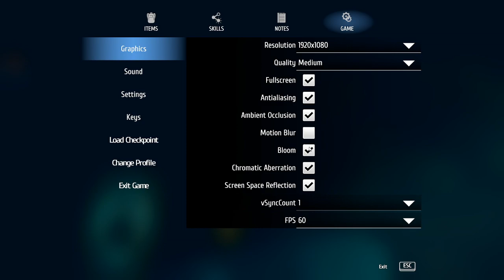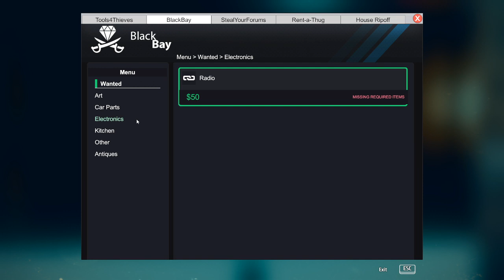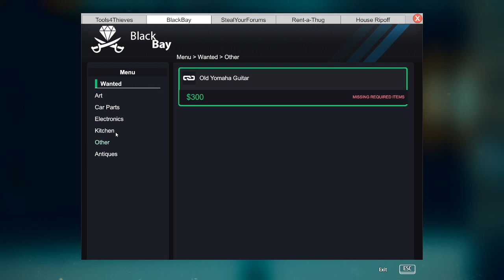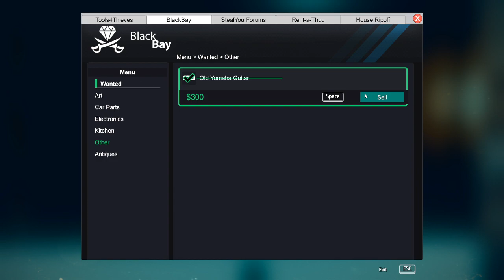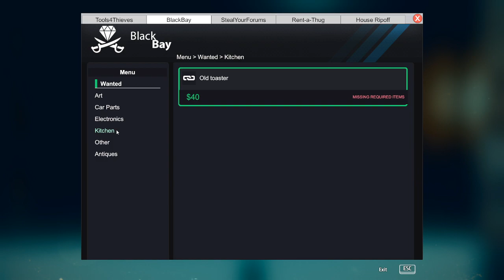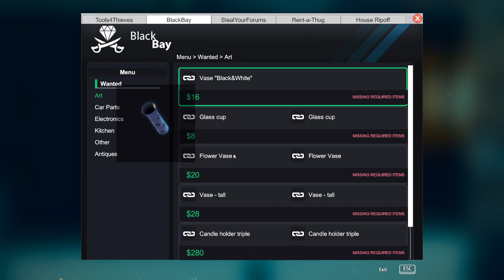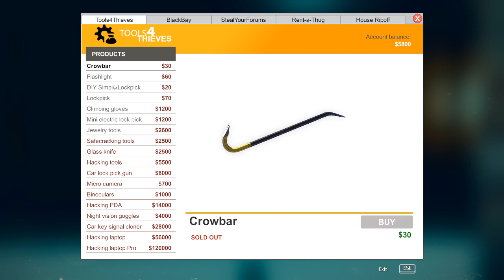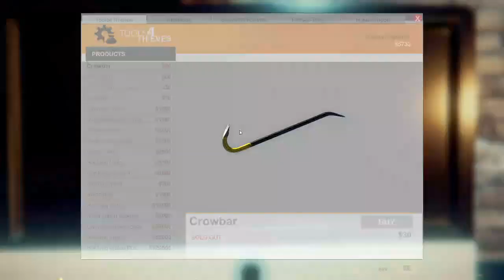I'm stealing every toaster in town and making a death-robot.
This was a Twitch Stream